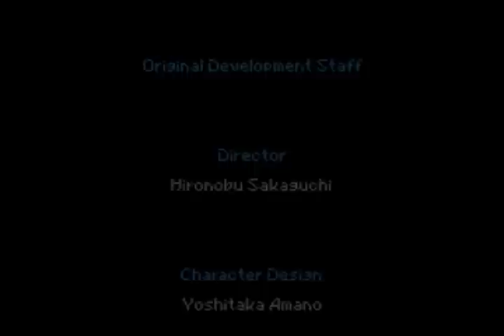Final fantasy 4 DS part 26 Developers Room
Long vid is long